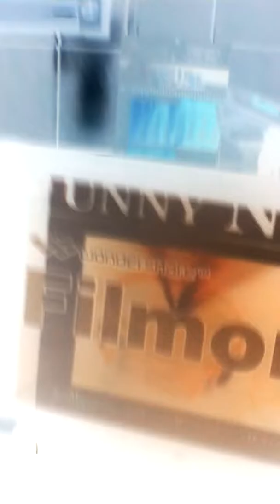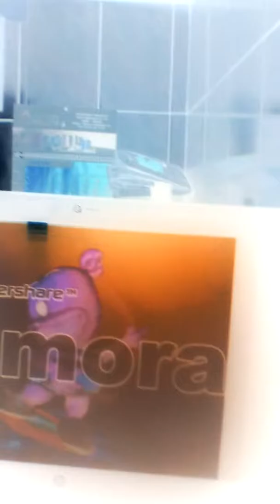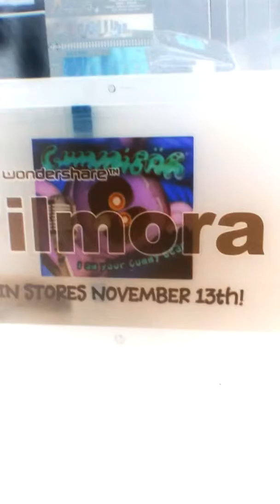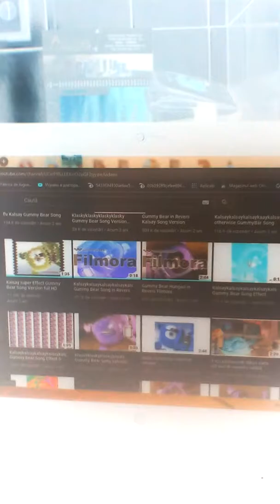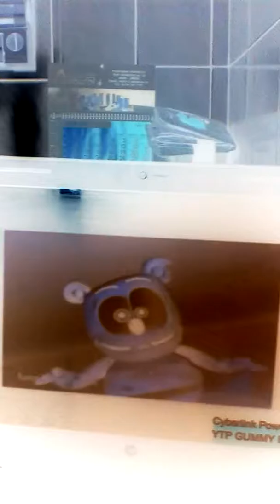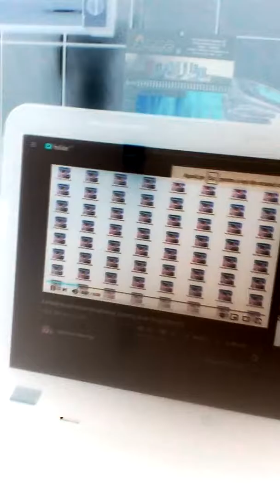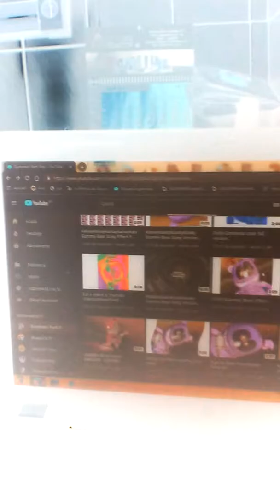Gumimaci parti Pop